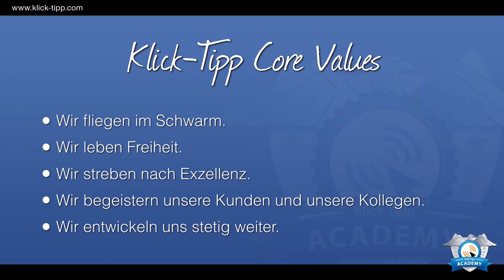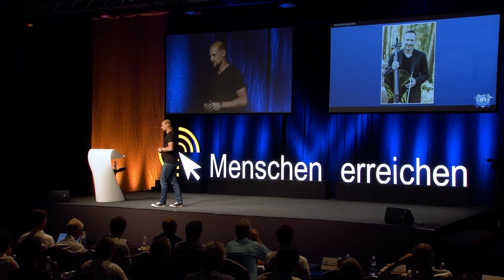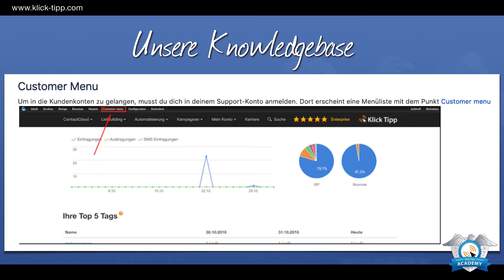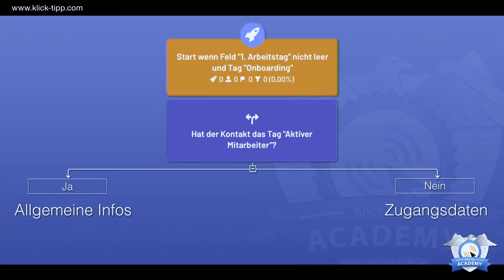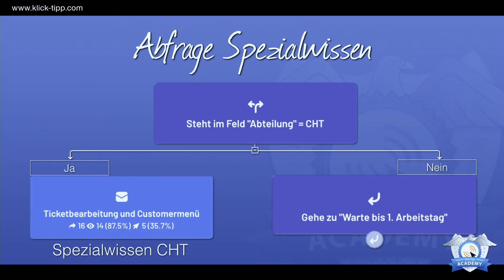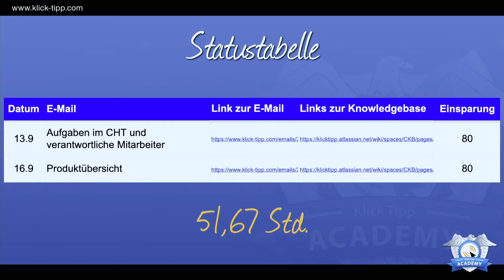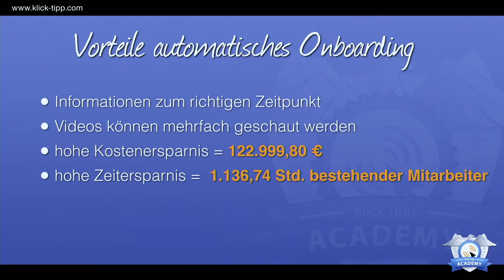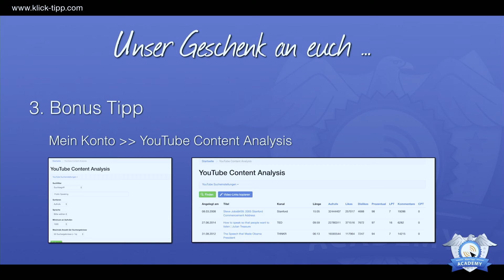Freiheit als Teil der Klick-Tipp-Unternehmenskultur dank Remote First – Ben Althoff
Wie erreicht KlickTipp die Herzen seiner MA?

Ben Althoff hatte gerade seinen Job als IT-Administrator eines großen Unternehmens gekündigt, als er 2016 auf Klick-Tipp stieß. Endlich konnte der Teamlead des KlickTipp Enterprise-Teams in T-Shirt und Jeans arbeiten, in seinen Mittagspausen für den Triathlon trainieren und abends Zeit mit Freunden und Familie verbringen. „Bei KlickTipp kann ich frei sein und von überall arbeiten“, freut sich Ben Althoff – und gibt in seinem Vortrag auf der KlickTipp Academy 2019 preis, wie neue Mitarbeiter bei Klick-Tipp eingearbeitet werden.

Von den Tipps in diesem Video können alle kleinen und mittelständischen Unternehmen profitieren, indem sie ebenfalls durch eine automatisierte Wissensvermittlung zum richtigen Zeitpunkt mittels einer E-Mail-Kampagne und einer umfangreichen Wissensdatenbank viel Zeit und immense Einarbeitungskosten einsparen. Zugleich führt die automatisierte Einarbeitung zu einem besseren Arbeitsklima und einer stärkeren Mitarbeiterbindung sowie zu einer verringerten Fehlerrate durch einheitliche Standards.